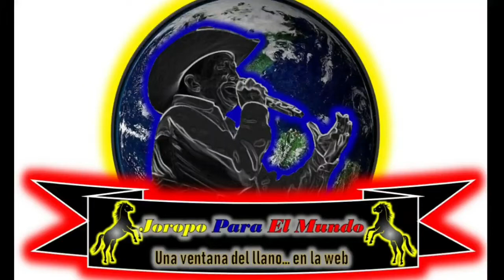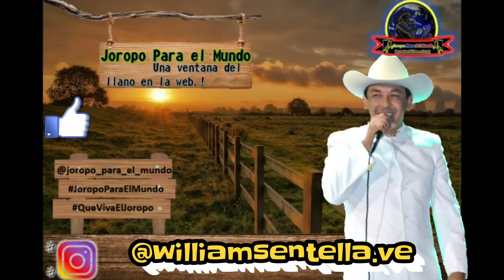LOS 60 DE REYNALDO ARMAS - WILLIAM SENTELLA - NO ENTIENDO NADA (EN VIVO)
Solicita este y todos los temas que quieras en nuestro Canal de telegram

🇻🇪JOROPO PARA EL MUNDO🇻🇪